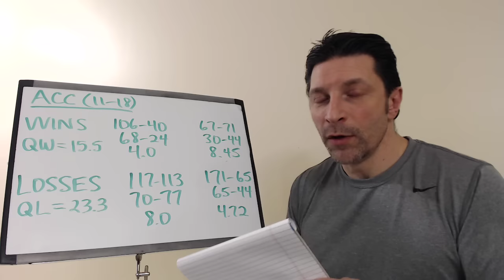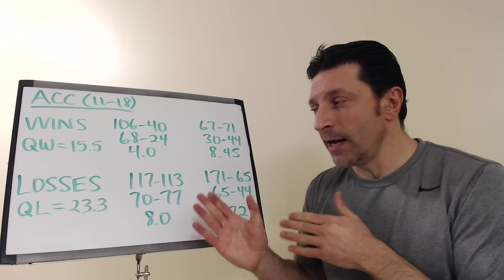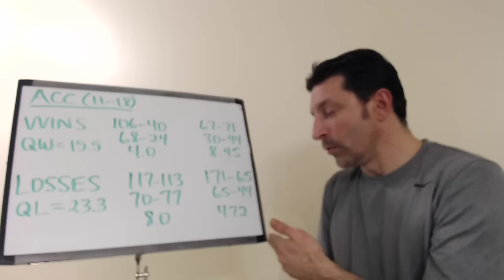Conference Ratings: ACC - Clemson, Florida State, North Carolina, Pittsburgh, Virgina Tech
It's the MarkRogersTV yearly offseason project: Rate the conferences. The ACC is up first with Clemson leading the charge.